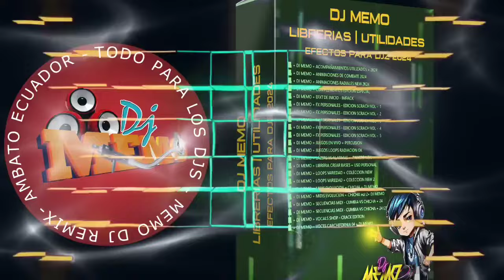LINK AL INTERNO 0961106929 PACK MAYO LIBRERÍA I UTILIDADES 2024 DJ MEMO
Saluditos Cordiales Amigiitos..! Seguimos Activos Trayendo lo Más Nuevo Pack De Rmx Musicass Con Bass rmx '' PACK REMIX -ORQUESTAS -- Lentos Violentos " Sueltas y En Vercion Rmx

                🇪🇨  EL PROPIO ACID MUSIC DJ Rmx 🇪🇨

👉💢 DAVID OÑA ES ACID MUSIC DJ  Rmx PRODUCER 👈💢

♦️: SUONOCLOU

👉👉DALE PULGAR ARRIBA AL VIDEO
💥CRÉDITOS DE CIERTOS TEMAS REMIX A : DAVID OÑA _EL ACID MUSIC Dj Rmx

$$$ CLAVÉ $$$

Cotopaxi # Cumbias Mix Orquestas.